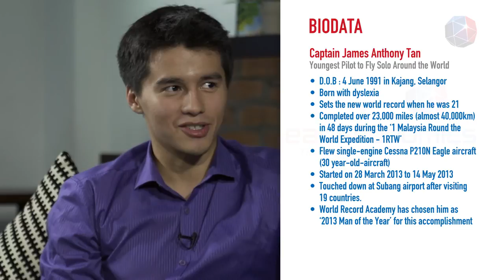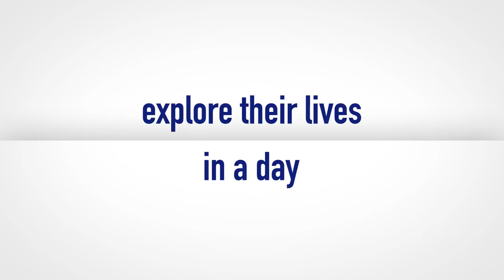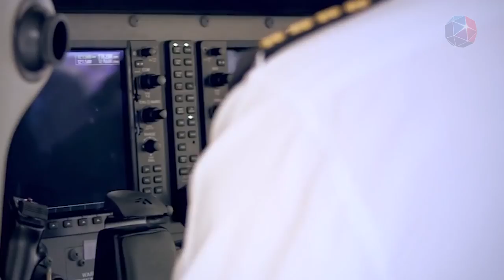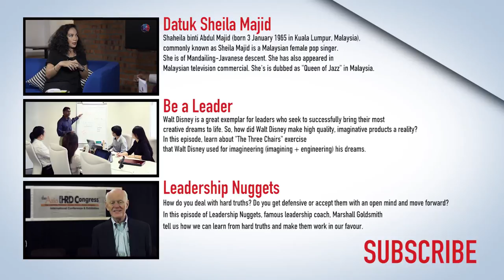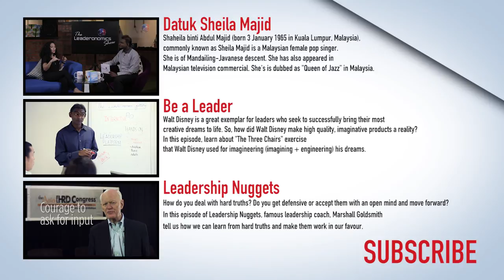The Leaderonomics Show - Captain James Tan, Youngest Pilot to Fly Solo Around The World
Captain Kehormat James Anthony Tan is a Malaysian who holds the world record as the "Youngest Person to Circumnavigate by Aircraft, Solo" by the Guinness Book of World Records in 2013.

After being diagnosed with dyslexia, he grew up struggling with self-confidence. But everything changed as he turned 16 and decided to become more than just a pilot.

Join Lily Cheah in The Leaderonomics Show to know how James sets the record and his experience throughout the challenging expedition flying solo around the world.